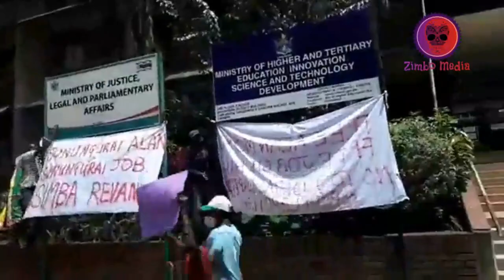LATEST: MDC Youths demonstrate in Harare today | 01/02/2021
Some suspected MDC Alliance youths staged a flash demonstration outside the Ministry of Justice offices in Harare demanding the release of party chairman Job Sikhala and student activist Allan Moyo.